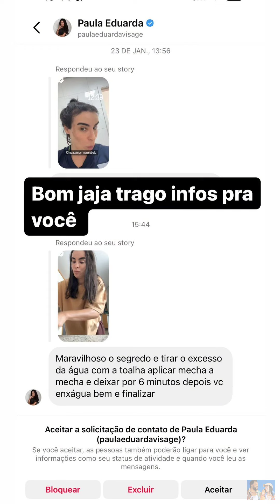RAFA CONSEGUE RECUPERAR CONTA DA NEM VEM |STORIES RAFA UCCMAN